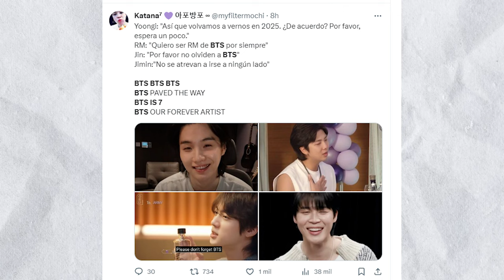[DE ÚLTIMO MINUTO] ARMY PIDE QUE JUNGKOOK DEJE BTS por ESTE MOTIVO.....